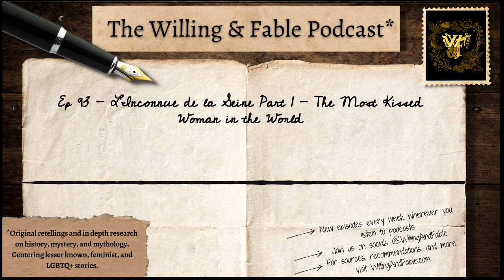Willing & Fable - Ep 93 - L’Inconnue de la Seine Part 1 - The Most Kissed Woman in the World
We’re kicking off spooky season with what may be one of the eeriest true-history stories we’ve had on the show.

In this two part series, Rowan presents the story of L’Inconnue de la Seine or, The Drowned Mona Lisa. Our hosts discuss the Victorian “culture of looking”, the famous Paris Morgue, death masks, drowning…and how it’s possible that they’ve both kissed a woman from the 19th century (psst…you’ve kissed her too!)

Sources

Wikipedia

The Guardian

Goodreads

Live Science

William Gaddis

Dusty Old Thing

How Stuff Works

New Zealand Herald

Cocosse Journal

Snopes

The BNJ

Haunted Palace

Laerdal

The Guardian

JStor

Typepad

Atlas Obscura